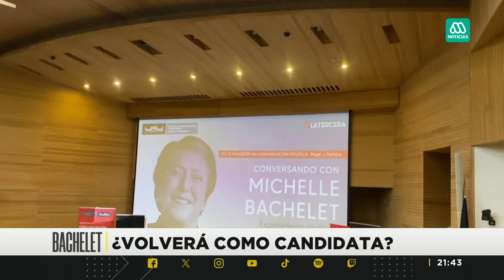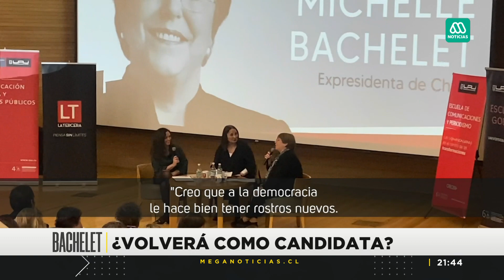¿Volverá Bachelet como candidata? El oficialismo se ordena con la expresidenta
La aparición de la expresidenta, Michelle Bachelet, ha generado efectos en las encuestas. Tanto así, que el oficialismo concuerda con que es una figura capaz. "A lo que estoy dedicada ahora es a contribuir en la unidad", dijo la exmandataria hace unos días.